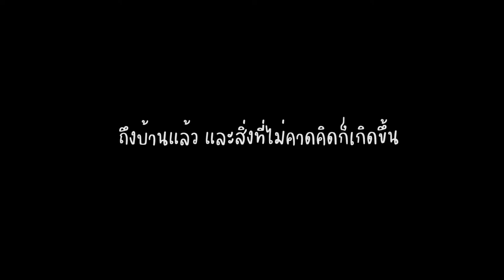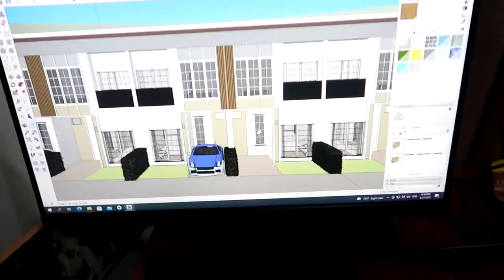One day📍 อยู่ด้วยกันตั้งแต่เช้ายันเย็น❤️ ทุกเรื่องที่เกิดขึ้นคือเรื่องจริง‼️🔥😂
👉🏻 คลิ๊ก m.me/oillychannel